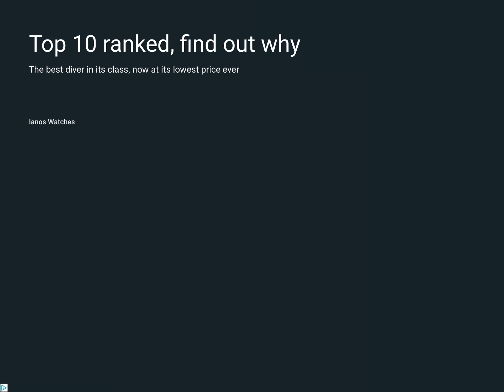Elf yourself but it’s cursed